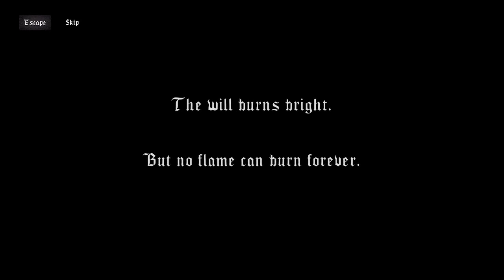The New Class in Mortal Sin is the Most Fun I've Had in a Video Game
Get ready for a mind-bending journey into the heart of roguelike mayhem with "Mortal Sin," a game that redefines the genre with its unparalleled intensity and limitless replayability. 🌪️🎮

Key Features:
🔥 Dynamic Melee Carnage: Immerse yourself in a combat system that's not just easy to pick up but devilishly difficult to master. Each strike, magical onslaught, and perfectly executed combo paints a masterpiece of destruction, rivaling the intensity of the gaming greats.

🚀 15+ Playable Classes: Choose from an arsenal of diverse classes, each a masterpiece of game design. Whether you're dancing through chaos as a dual-wielding rogue or wielding the arcane as a spell-slinging sorcerer, Mortal Sin sets a new standard for class-based mayhem.

🌐 Explore Procedural Wonders: Embark on an odyssey through 45+ levels, each a dynamically crafted wonderland that unfolds new secrets with every run. Uncover the magic of procedural generation, blending seamlessly with handcrafted unlockables for a journey like no other.

⚔️ 30+ Weapons of Destruction: Arm yourself with an armory fit for legends. Dual-wield swords, summon magical staves, or shield yourself from the onslaught - Mortal Sin's arsenal is your playground for creating combat chaos.

🏰 Battle Arenas Like Never Before: Confront your adversaries in 18+ uniquely designed battle arenas that redefine the term "arena combat." Adapt to the ever-changing landscapes and conquer challenges that rival the best in the gaming world.

🌈 Personalization Galore: Make your mark on the chaos with 6+ alternate color palettes, ensuring you stand out in the visual maelstrom and showcase your unique style.

🔄 Infinite Replayability: Experience the addictive thrill of endless runs through randomly generated quests, each offering powerful rewards. Mortal Sin's replayability is the stuff of legends, ensuring you'll always find new challenges to conquer.

🚀 Ongoing Evolution: Mortal Sin is not just a game; it's a living experience with ongoing development. Stay on the edge of your seat as the game continues to evolve, introducing more content, challenges, and excitement.

Comparisons:
🔥 Combining Precision and Mayhem: Mortal Sin stands as the lovechild of precision combat and chaotic mayhem, rivaling the intensity of games like "Dark Souls" and "Devil May Cry."

🌐 Procedural Marvels: With procedurally generated wonders and handcrafted unlockables, Mortal Sin bridges the gap between the unpredictable excitement of "Enter the Gungeon" and the curated brilliance of "Dead Cells."

⚔️ Class-Based Excellence: Mortal Sin's diverse playable classes bring to mind the strategic depth of "Hades" combined with the varied playstyles of "Risk of Rain 2."

Get ready to embark on a gaming adventure that transcends boundaries. Embrace your immortality, keep on fighting, and seek absolution in the chaos of "Mortal Sin." 🌟